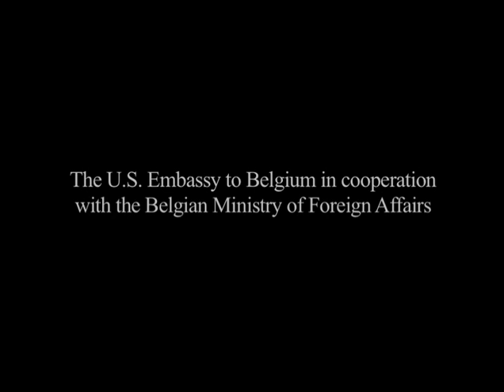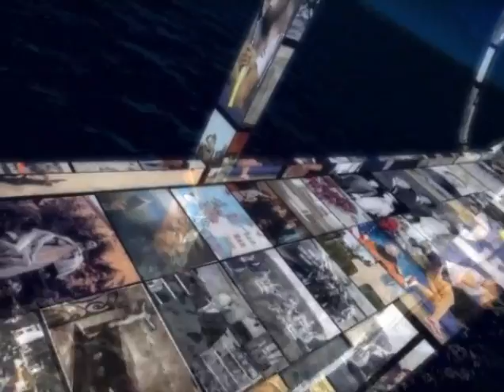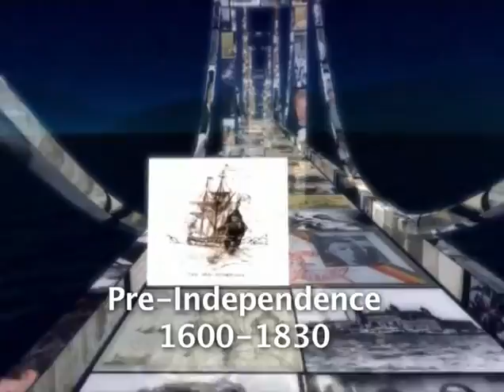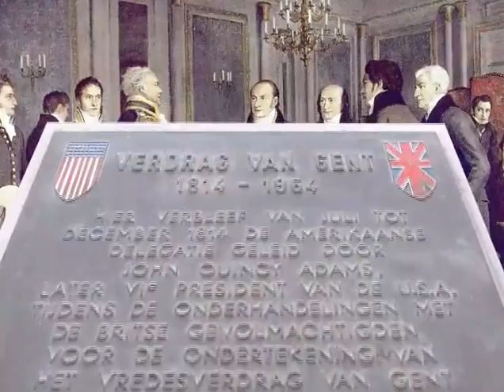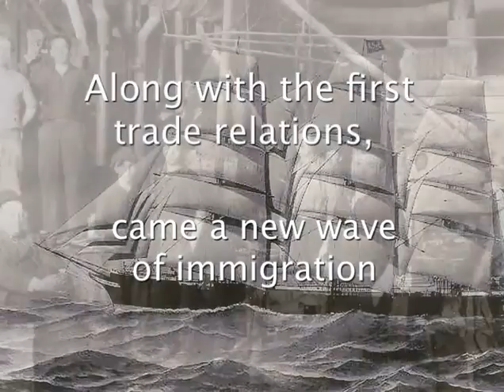From Explorer Ships to Partnerships - A Voyage through U.S.-Belgian Relations (Part 1/3)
From Explorer Ships to Partnerships - A Voyage through U.S.-Belgian Relations (Part 1 of 3): While we celebrated 175 years of official U.S.-Belgian relations in 2007, the ties between us go back more than 400 years. From Pierre Miniut buying Manhattan Island in 1626 to Saint Damien's noble work in Hawaii, Belgians have played a prominent role in building the United States of America. Nearly 3,000,000 immigrants traveled from the Port of Antwerp to Ellis Island en route to new homes in the U.S.

We have been friends and allies in times of war and peace. Thousands of young Americans died along with their Belgian allies fighting for freedom in two world wars. Their sacrifice made possible the achievements that followed the liberation of Europe: the Marshall Plan, the NATO alliance, and the shared prosperity and security that flowed from each.

Our partnership today is as strong as ever as we work together on international peacekeeping missions, economic development and joint research to address some of the world's greatest challenges like HIV-AIDS and cancer.

This film will inspire and move you as it guides you through time and the events that brought our two countries together as partners and friends.

This movie was produced by the Office of Public Diplomacy, American Embassy Brussels, Blvd du Regentlaan 27, B-1000 Brussels